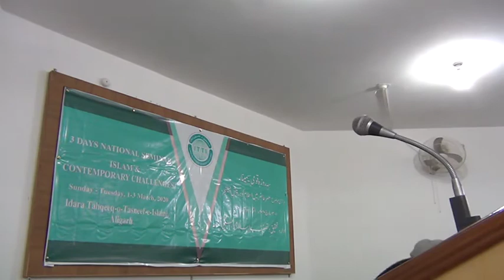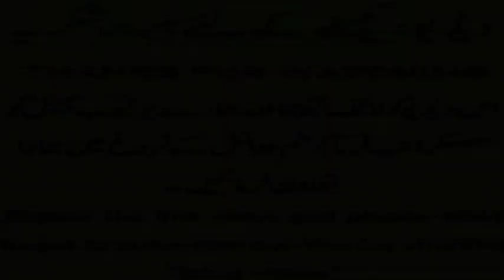Sixth Session -ITTI National Seminar - Asre Hazir mein Islam ko darpesh challenges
Sixth Session of Three Days National Seminar "Islam and Contemporary Challenges" 01 March 2020, Organized by Idara Taheqiq-o-Tasneefe Islami Aligarh